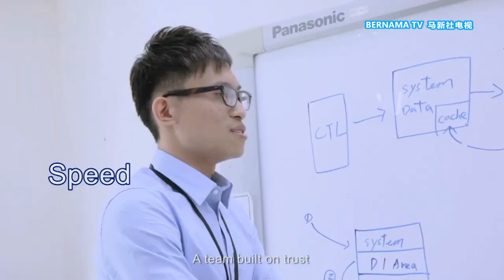20231030 芯片设计才是王道 潘健成冀大马强化芯片研发能力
在工业4.0的大环境中，智能技术是产业升级的关键。面对智能浪潮，国内不少企业也主动探索和布局，争取领先地位。随身碟之父潘健成受访时指出，晶片研发设计在科技产业链中，有着举足轻重的战略意义，我国应该强化这方面的研发能力。